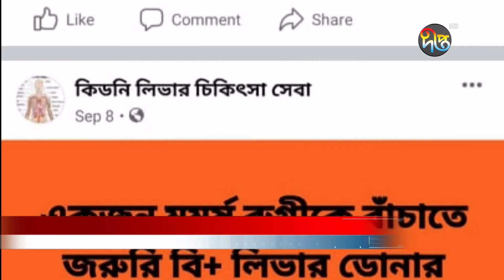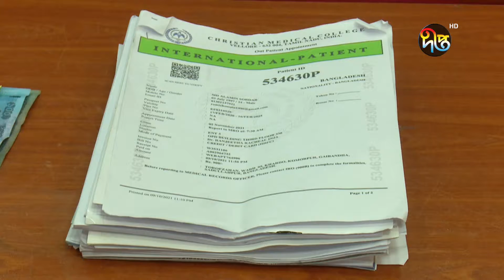অসহায়ত্বের সুযোগ নিয়ে কিডনি কেনা-বেচা করতেন তারা | Kidney | Deepto News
Deepto TV address:
7/A/GA Tejgaon Industrial Area, Dhaka 1208, BANGLADESH